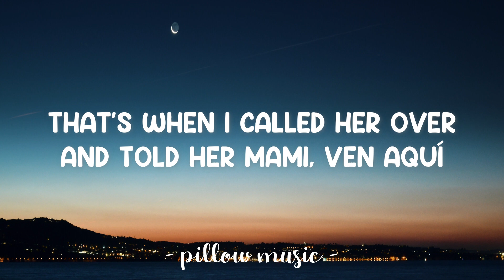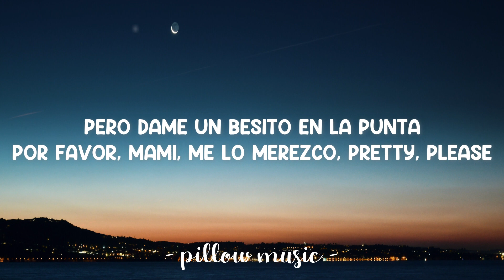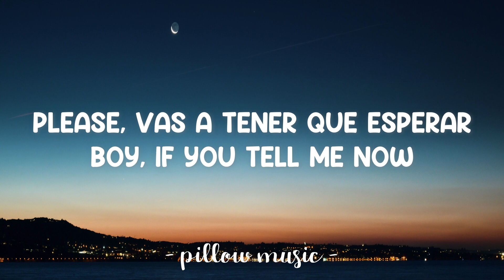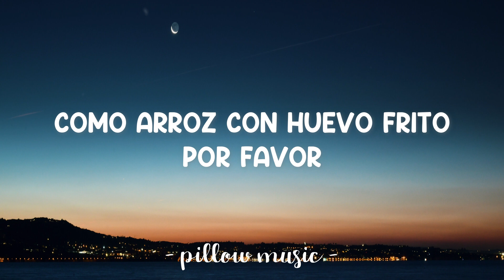Por Favor - Pitbull (Feat. Fifth Harmony) (Lyrics) 🎵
Lyrics video for "Por Favor" by Pitbull (Feat. Fifth Harmony).

[Lauren (Ally):]
Lo que quieras si me dices por favor
Lo hago todo si me dices por favor (por favor)
De la forma en que lo dices, díme más (más, más, más)
Haz lo que quieras si me dices por favor (por favor)
Haz lo que quieras si me dices por favor

[Pitbull:]
Ven mamita, pa' dártelo
Despacito, suavesito, rico
Como arroz con huevo frito
Por favor